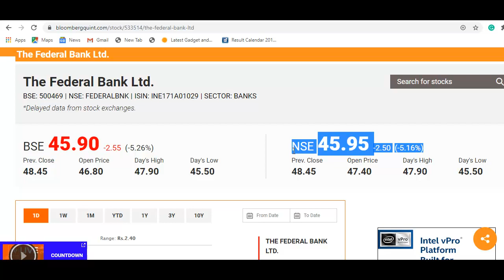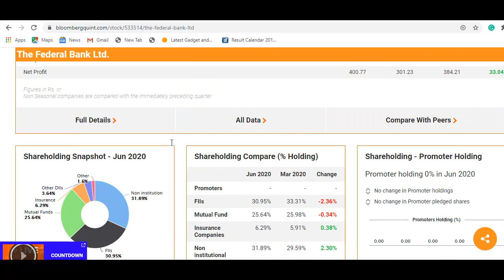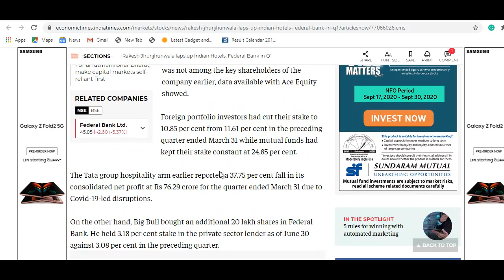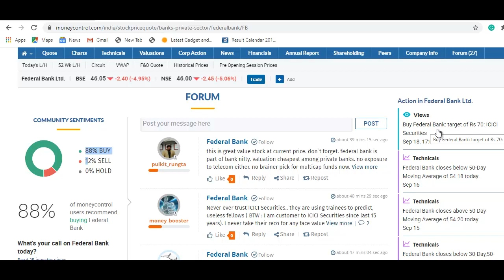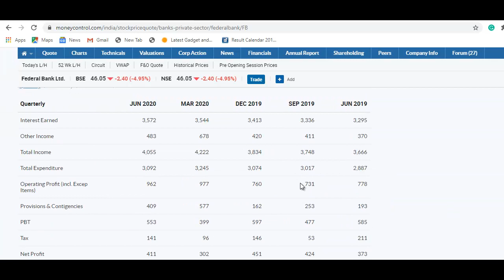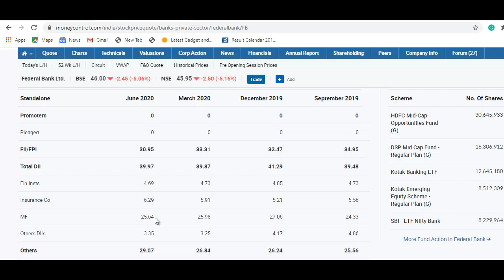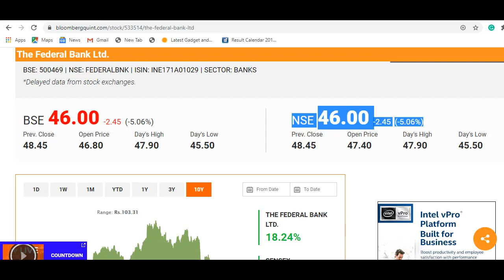Federal Bank Stock Update | 45 रुपये का शेयर, Rakesh Jhunjhunwala का बड़ा पैसा लगा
Federal Bank Latest News
Federal Bank Share Update